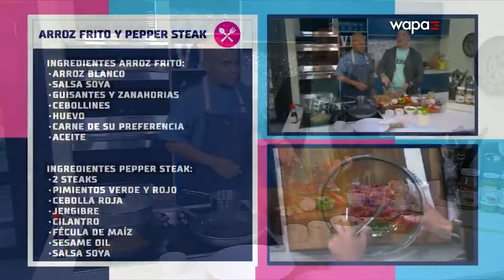Víctor Manuelle muestra cómo preparar arroz frito y pepper steak | Viva La Tarde | WapaTV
El salsero estadounidense Víctor Manuelle y el chef Piñeiro muestran paso a paso cómo preparar una deliciosa receta de arroz frito y pepper steak. Además, habla de su participación junto a varios colegas del género en el homenaje que se realizará para Ismael Miranda por su trayectoria musical.

WapaTV